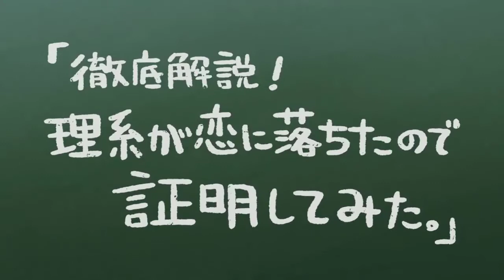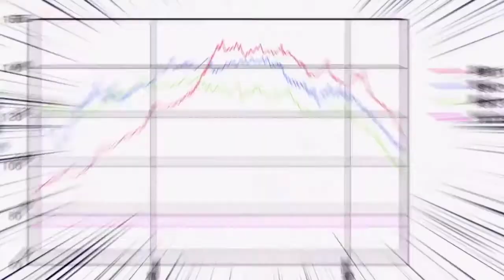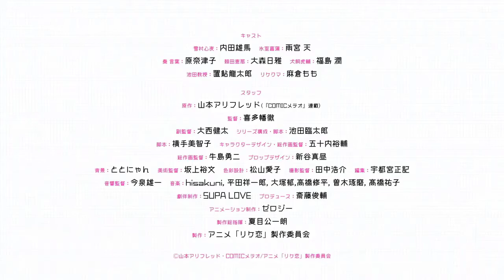Rikei ga Koi ni Ochita no de Shoumei shite mita | Trailer PV 2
Se reveló un nuevo vídeo promocional para la adaptación animada del manga "Rikei ga Koi ni Ochita no de Shoumei shitemita". La serie se estrenará el 10 de enero de 2020 bajo la producción del estudio Zero-G.

2020年1月10日より放送開始予定! 山本アリフレッドが描く
理系男子×理系女子のリケキュンな実験ラブコメディ「理系が恋に落ちたので証明してみた。」
©山本アリフレッド／COMICメテオ
■原作情報ページ

◆OPテーマ
「PARADOX」
作詞：藤原優樹
作・編曲：トミタカズキ
ブラスアレンジ：松原憲
雨宮 天（ミュージックレイン）

◆キャスト
雪村心夜：内田雄馬
氷室菖蒲：雨宮 天
奏 言葉：原奈津子
棘田恵那：大森日雅
犬飼虎輔：福島 潤
池田教授：置鮎龍太郎
リケクマ：麻倉もも

◆スタッフ
原作：山本アリフレッド(『COMICメテオ』連載)
監督：喜多幡徹
副監督：大西健太
シリーズ構成・脚本：池田臨太郎
脚本：横手美智子
キャラクターデザイン・総作画監督：五十内裕輔
総作画監督：牛島勇二
プロップデザイン：新谷真昼
背景：ととにゃん
美術監督：坂上裕文
色彩設計：松山愛子
撮影監督：田中浩介
編集：宇都宮正記
音響監督：今泉雄一
高橋修平, 曽木琢磨, 髙橋祐子
劇伴制作：SUPA LOVE
プロデュース：斎藤俊輔
アニメーション制作：ゼロジー
製作総指揮：夏目公一朗
製作：アニメ「リケ恋」製作委員会

◆放送情報
TOKYO MX　 　1月10日(金)より　毎週金曜24：30～
MBS　　　　　　1月14日(火)より　毎週火曜27：30～
西日本放送　　　1月12日(日)より　毎週日曜26：00～
群馬テレビ　　　1月13日(月)より　毎週月曜24：30～
とちぎテレビ　　1月13日(月)より　毎週月曜24：30～
チバテレビ　　　1月15日(水)より　毎週水曜25：00～
BS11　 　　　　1月10日(金）より　毎週金曜24：30～
北海道文化放送　放送日時が決まり次第発表します。

◆配信情報
Amazon Prime Video  1月10日（金）24：15頃よりAmazon Prime Videoにて、
全12話最速イッキ見独占配信開始！

※放送・配信日時は編成の都合等により変更となる場合がございます。予めご了承ください。

Animes Presentes En La Intro Final

- Gochuumon wa Usagi Desu Ka?
- Fate/kaleid liner Prisma Illya
- Love Live